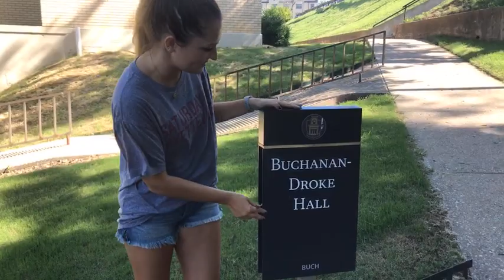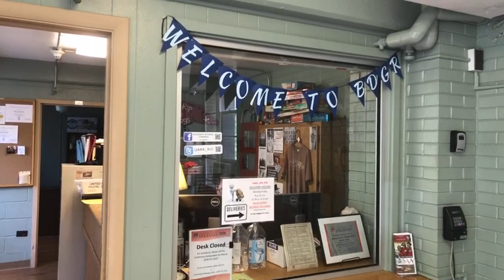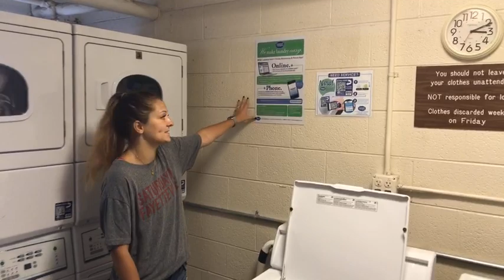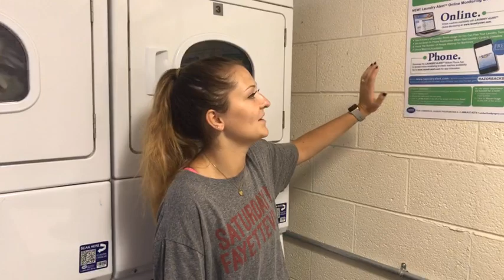2017 Buchanan-Droke Hall | UARKHome Live! Tour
We're in central campus and exploring the home of 100 freshman females at Buchanan-Droke Hall. The hall opened in 1955 and was refurbished in 2010.